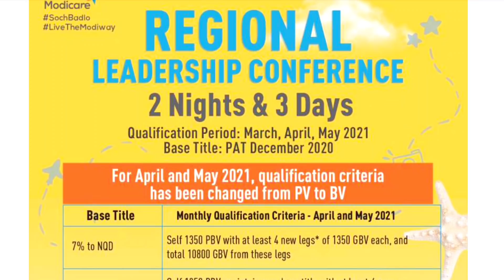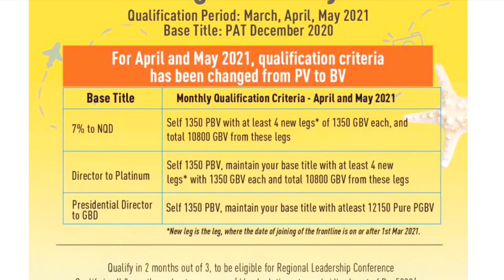Modicare April 2021 के धमाकेदार offers | Modicare repurchase program april 2021 | Modicare Extra PV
Modicare April 2021 के धमाकेदार offers | Modicare repurchase program april 2021 | Modicare Extra PV offer April 2021 | Call to Join Modicare 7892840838
Content Covers:
Modicare april offers,
modicare loyalty offer april 2021,
modicare free product for april 2021,
modicare repurchase april 2021,
modicare promotion offer,
modicare april offers 2021,
modicare new offer april 2021,
april 2021 offers by modicare,
modicare extra pv offer in april 2021,
modicare goa qualification rule,
modicare free goa offer

About this Channel:
JaiHind VandeMatram